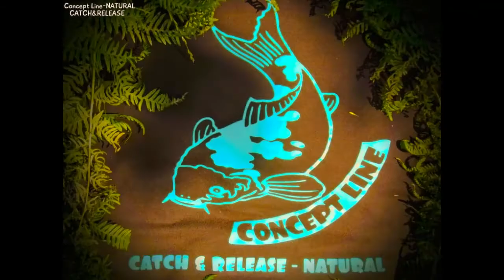5 journée en barrage Taille moyenne